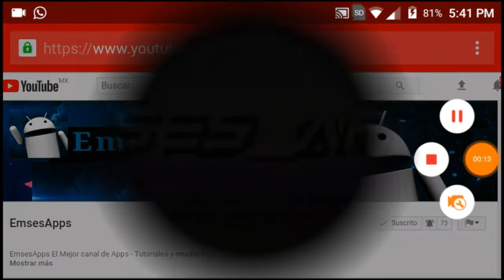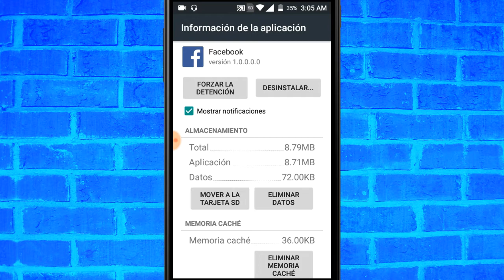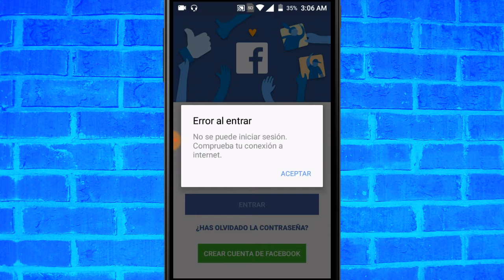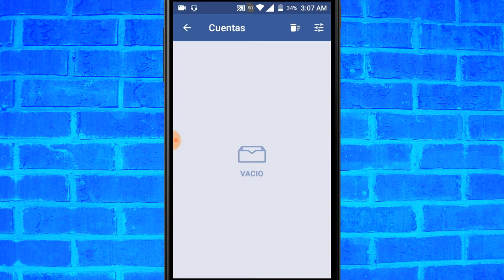⚡COMO HACKEAR EL FACEBOOK EN MODO DE "BROMA" 2018⚡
▶hola chicos de Youtube espero que estén bien, en este vídeo les traigo una aplicación de FACEBOOK BROMA,espero que les guste, si es así dejen su LIKE Y SUSCRIBIRSE y activar la campanita para seguir trayendo este tipo de vídeos.
▶contenido mostrado en el vídeo◀

Intagram:próximamente
🎧MUSICA UTILIZADA🎵
Ryan Little - press start. [Free Hip-Hop Beat/Instrumental Hip-Hop]

▶VIDEOS RECOMENDADOS◀

1_

2_

3_